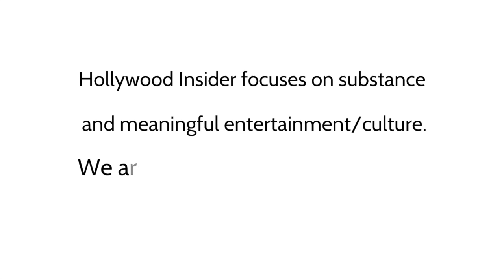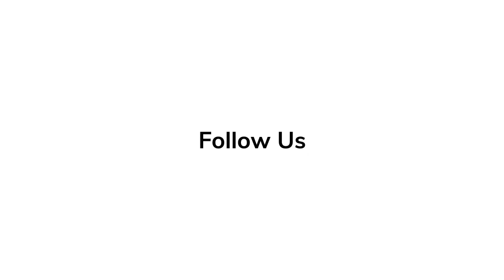A Tribute to Matthew Broderick: The Celebrated Actor and Director, More than Ferris Bueller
It would be a tall task to find someone today, let alone at the peak of his popularity in the 1980s, that would not recognize the face of Matthew Broderick. The iconic poster of the John Hughes 1980s coming-of-age comedy, ‘Ferris Bueller’s Day Off’, sets Broderick with his hands behind his head, kicking back just as his iconic character sets out to do in the film. Bueller is undeniably Brodericks most well-known role and changed his life forever. However, while he may forever be known as Ferris Bueller, that does not and should not minimize the expansive career Broderick has achieved with countless other memorable roles that will live on forever. Only by walking through Broderick's filmography can one properly pay homage to the dedication, work, and talent he has displayed throughout his career.